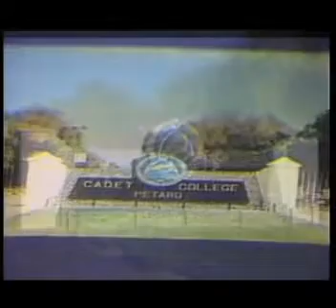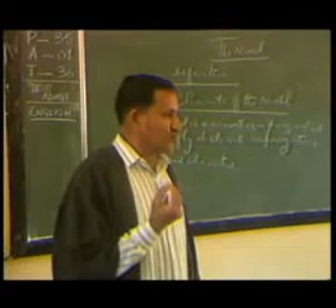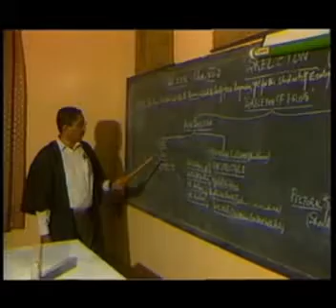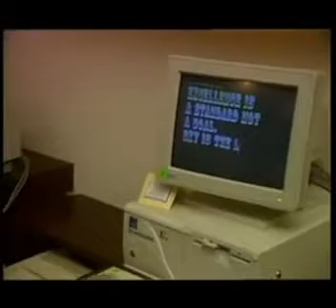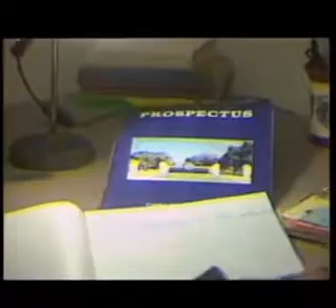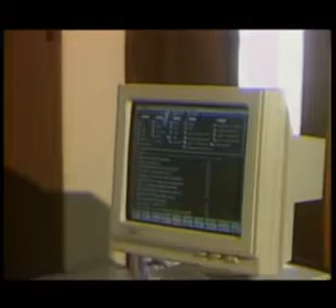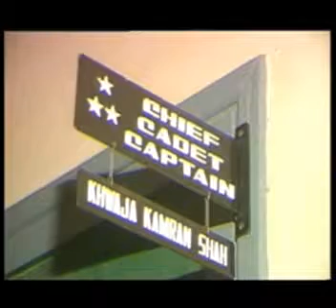Cadet College Petaro Full documentary HD movie in 1996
Cadet College petaro full movie
Cadet College lahore
Cadet College islamabad
Cadet College hassan abdal
Cadet College mastung